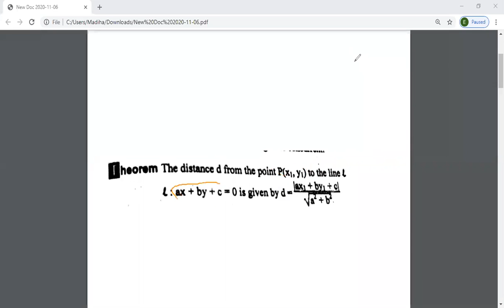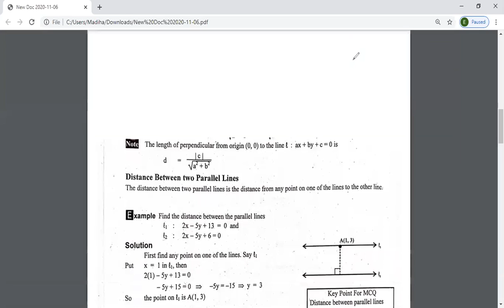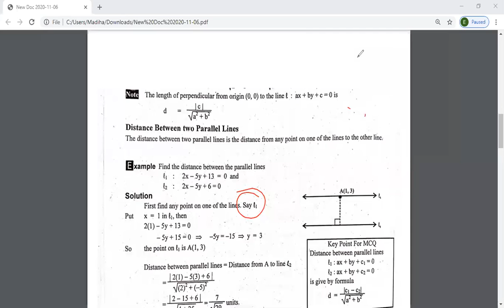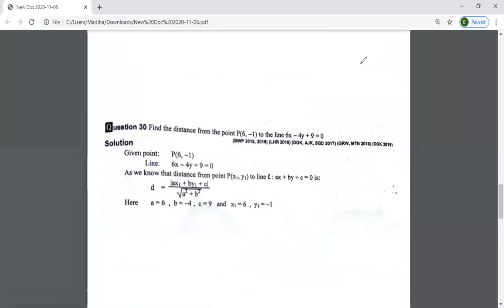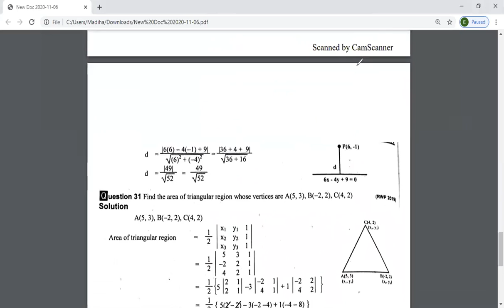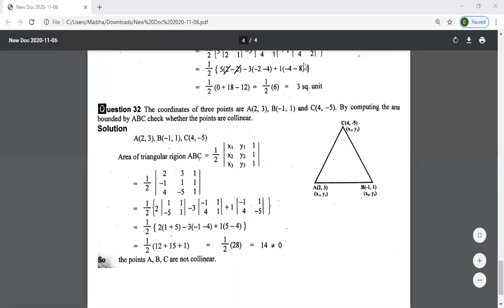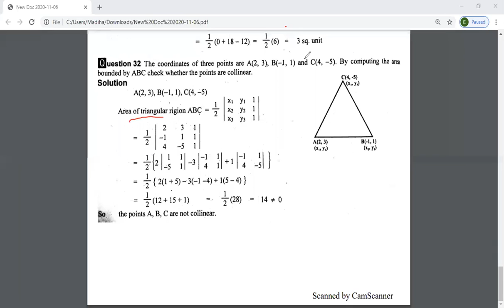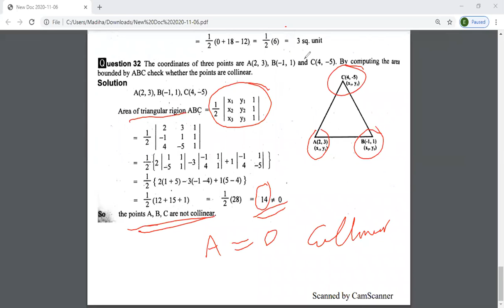Distance between a point and line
Distance between a point and line, parallel lines, area of triangular region